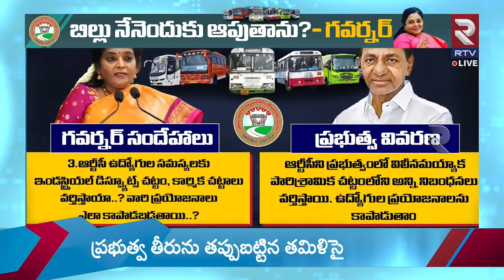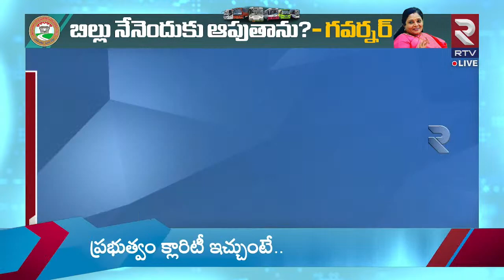Governor Tamilisai Soundararajan on KCR About RTC Bill🔴LIVE: గవర్నర్ రివర్స్ ఎటాక్ | RTV